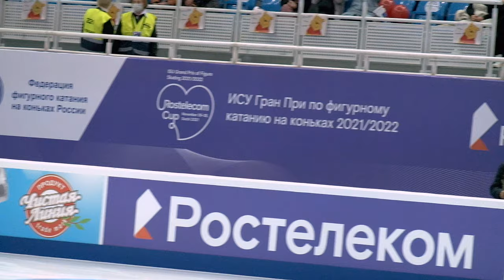Rostelecom Cup 2021 - Pairs - SP / Гран-при Кубок Ростелеком 2021 - Пары - КП - 26-11-2021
Пары, короткая программа, Гран-при Кубок Ростелеком, Сочи, 26 ноября 2011.